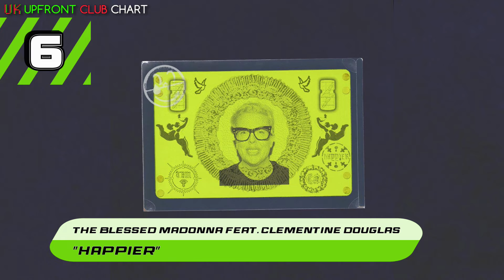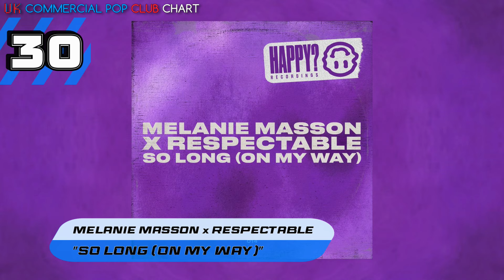🇬🇧 UK CLUB CHARTS (05/04/2024) | UPFRONT & COMMERCIAL POP | MUSIC WEEK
@SHAYNE20062 is our HOT! THIS WEEK 🔥🔥🔥

0:00 - UK Club Charts Intro: SHAYNE
0:27 - Upfront Club Chart
5:24 - Commercial Pop Club Chart